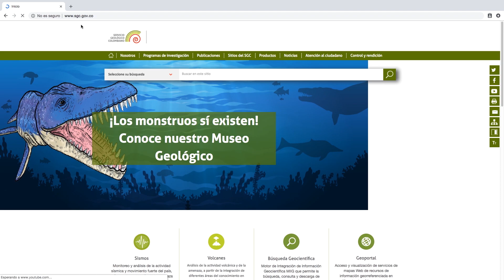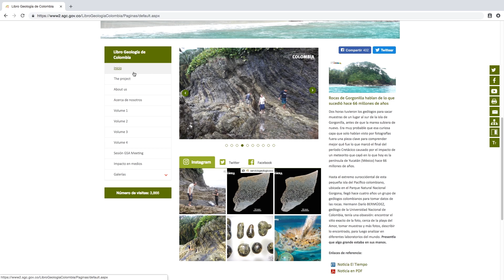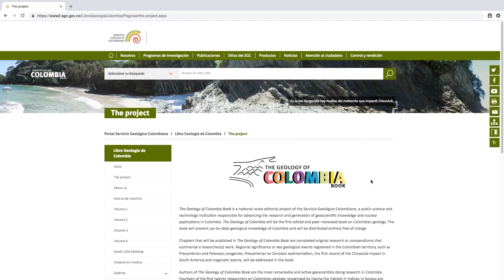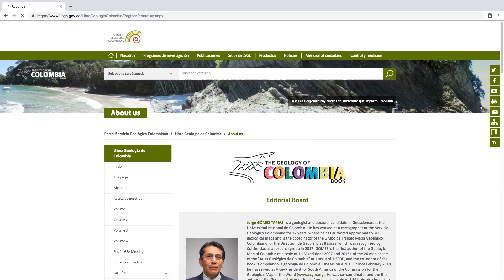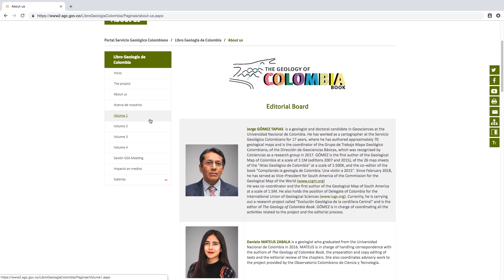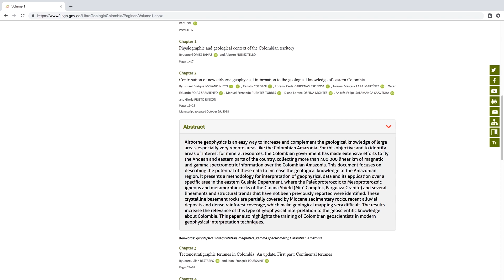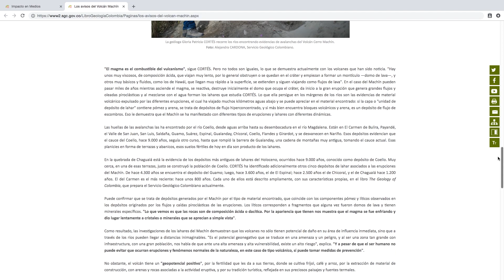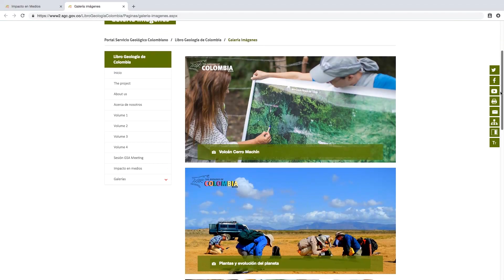Más allá de las páginas de The Geology of Colombia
En el sitio web del libro “The Geology of Colombia” usted podrá conocer los 57 capítulos, distribuidos en 4 volúmenes, que lo integrarán. También, tendrá acceso a los detalles de este proyecto editorial del Servicio Geológico Colombiano y a la estrategia de apropiación social del conocimiento geocientífico.